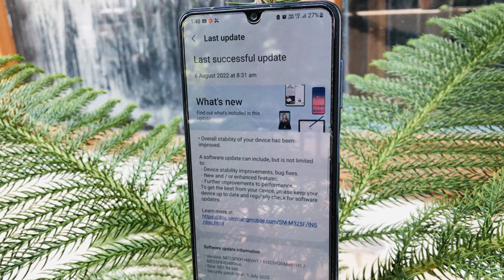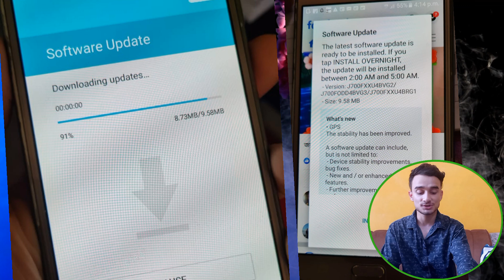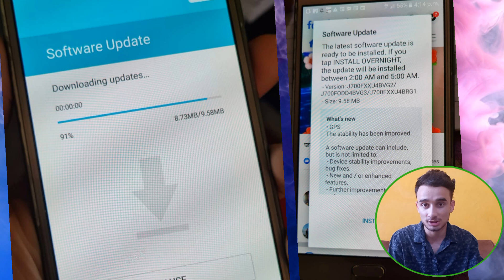😱 Samsung J2 New Update 2022 | Itne Saalon Baad aaya 🥺🥺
Keep Supporting! Keep love in ♥